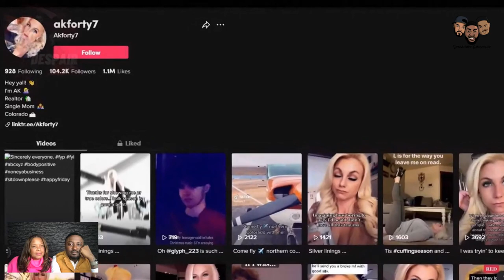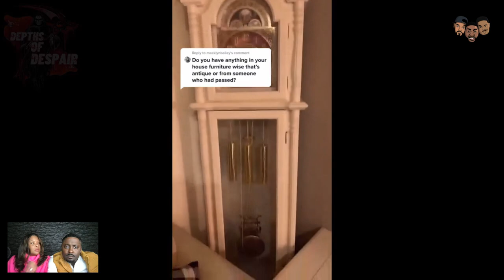REAL Ghosts Caught on Camera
Are these Ghosts real? YOU be the judge! Watch as me and my wife Stacey Ghost or Roast these paranormal clips!